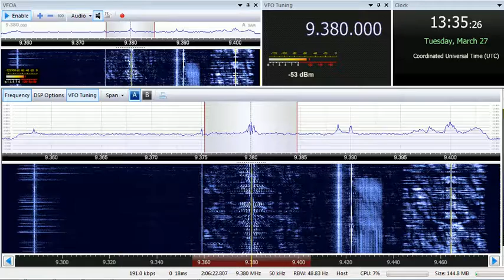27 03 2018 FEBC Chinese to EaAs vs AIR Nat.Channel English to SoAs 1333 on 9380 Bocaue vs Aligarh